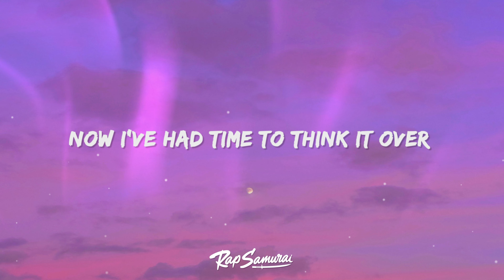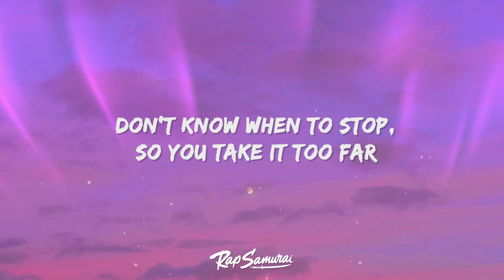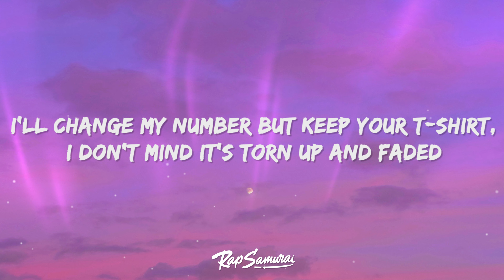Miley Cyrus - Jaded (Lyrics)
Miley Cyrus - Jaded Lyrics by Rap Samurai

🎵 Lyrics: Miley Cyrus - Jaded
[Verse 1]